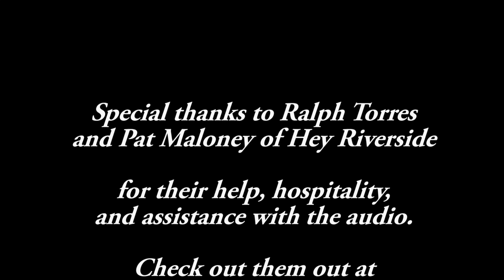michael zeta performs his original piece, interstellar love song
Michael Zeta performs his copyrighted original song "Interstellar Love Song"  for Hey Riverside at Magnolia Center Marketplace in Riverside, California on July 1st, 2016.

This video was taped at the request of and/or with the approval of the performer(s). It was created to educate the public in an effort to nurture the art of local live grassroots music in smaller intimate settings. (Local, Live, Loved.)